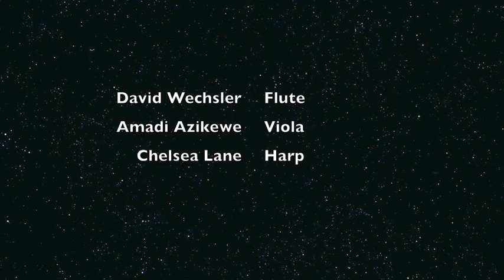Wechsler Three Movements for flute, viola, & harp OMNI CSI 11 14 2019 1st Movementt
This is David Wechsler's Three Movements for flute, viola and harp from an OMNI Ensemble concert on November 14, 2019 at the College of Staten Island.